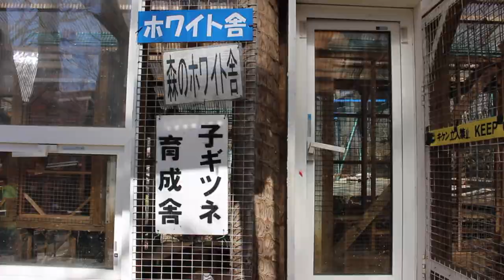Zao Fox Village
Zao Fox Village at Shiroishi, Miyagi Prefecture was amazing. The foxes were incredibly cute, except for the aggressive black fox you see in the video which kept snatching food. It was all worth the visit even though the transport there was really expensive!! 100% recommended! x

Next video: Osaka! :-)